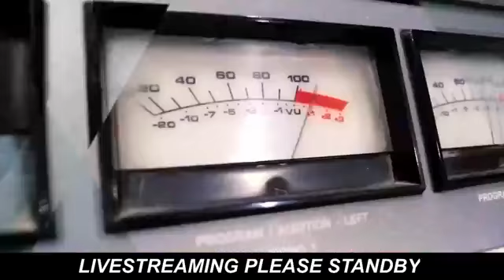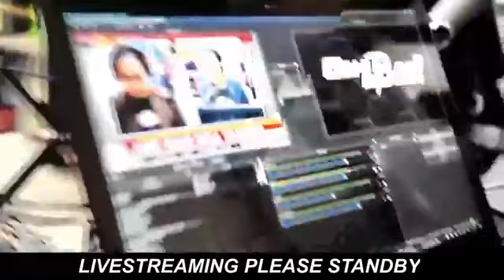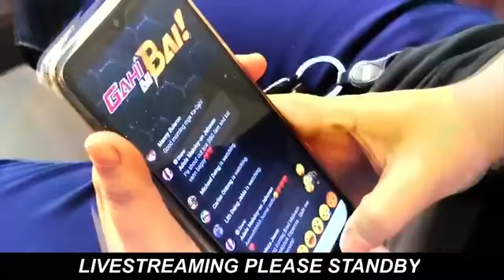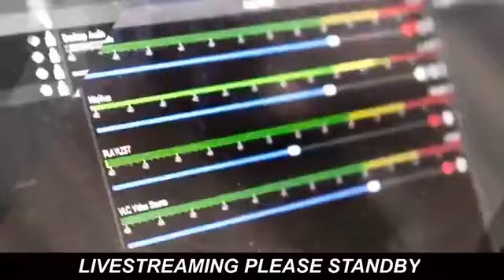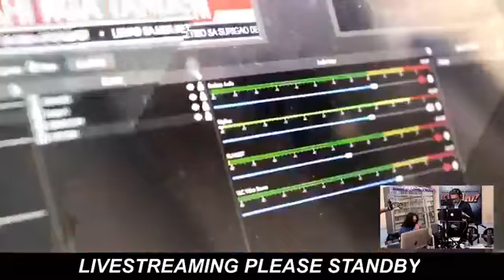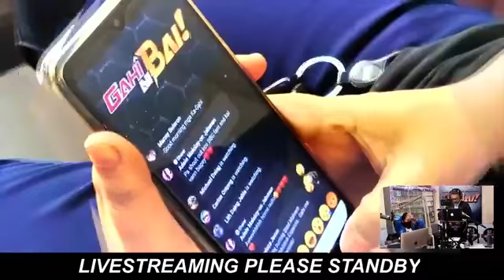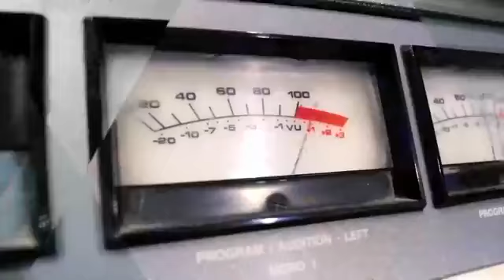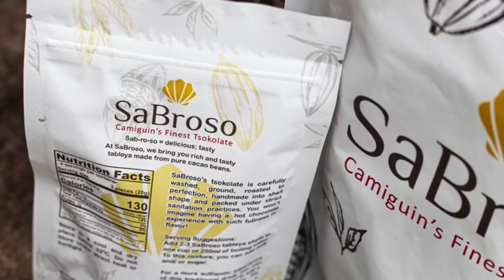GAHI NI BAI | NOVEMBER 20, 2020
GAHI KA BAI
Jester James Nacalaban
CPA
OFW in Saudi Arabai

GAHI GUEST
Deputy Speaker of the House
Congressman Rufus Rodriguez